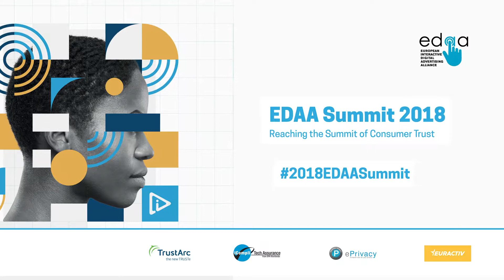2018 EDAA Summit - Eduardo Ustaran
Eduardo Ustaran, Partner at Hogan Lovells, discusses the importance of self-regulation in online advertising